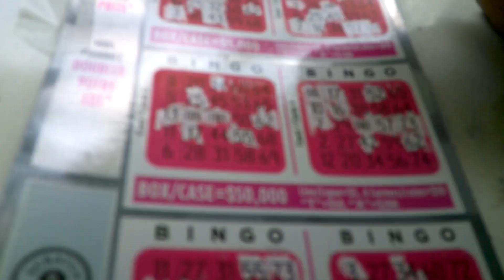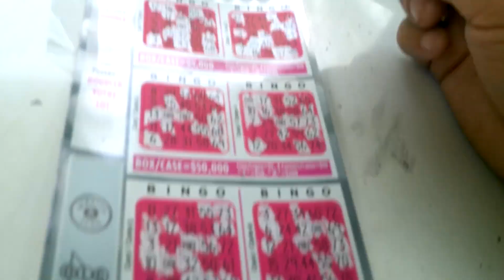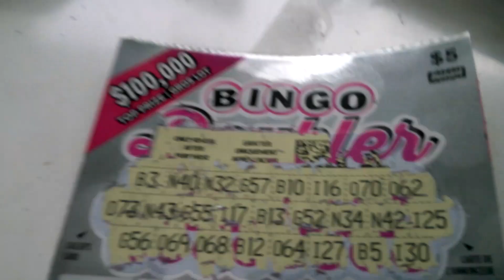ONTARIO SCRATCHOFF #08 WIN SEEKER